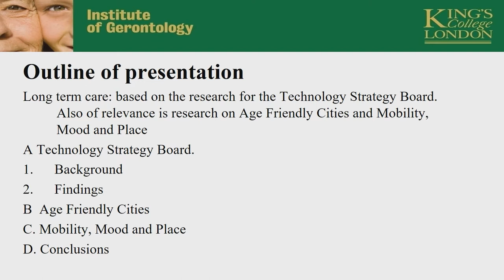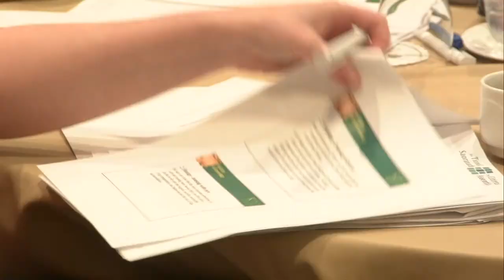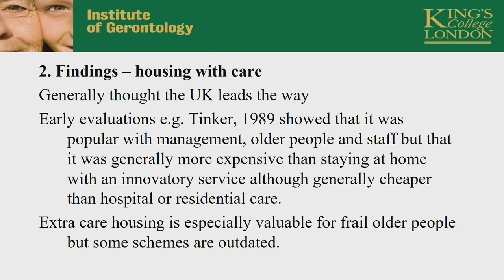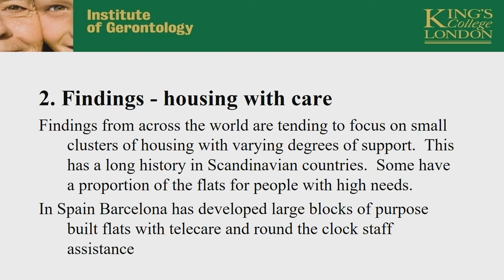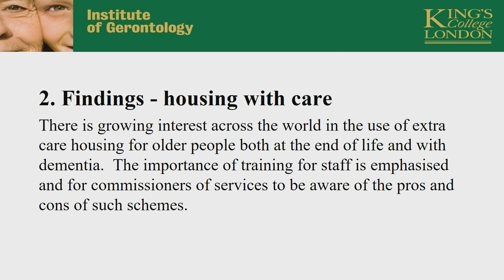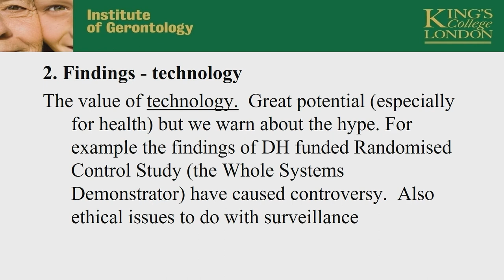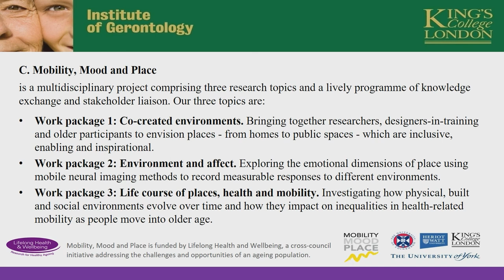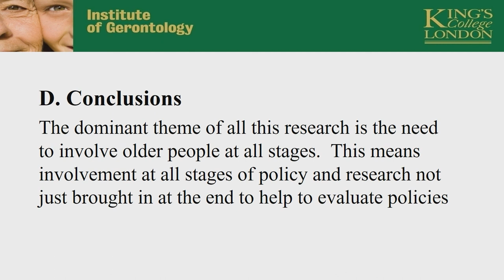Professor Anthea Tinker - Models of Care in other countries - Citizens' Assembly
Session 4 - Models of Care in other countries
Professor Anthea Tinker, Professor of Social Gerentology, King’s College London.